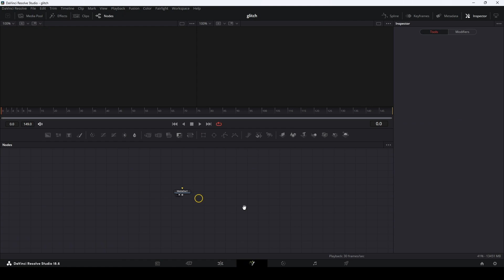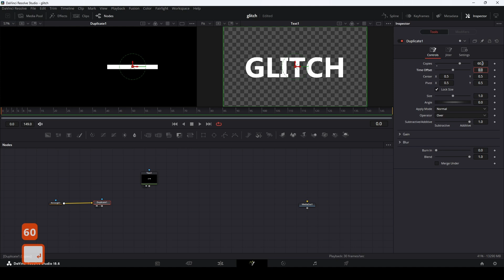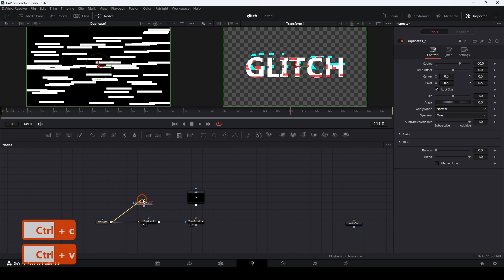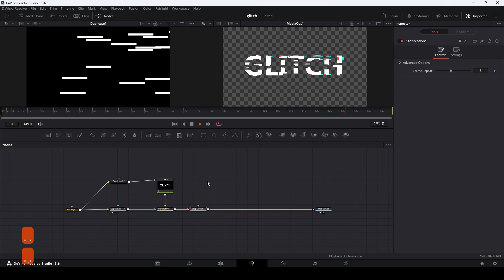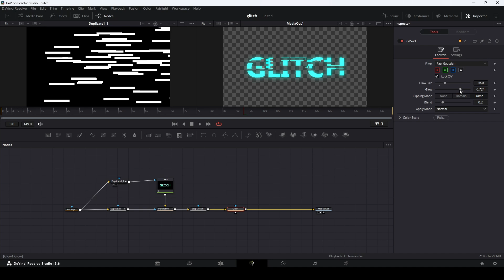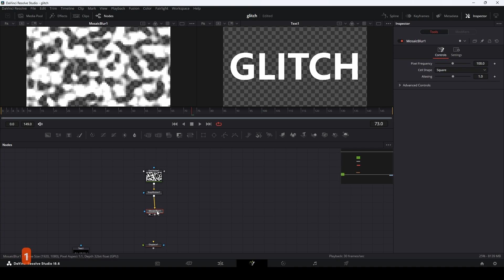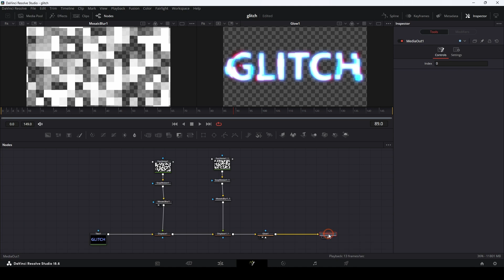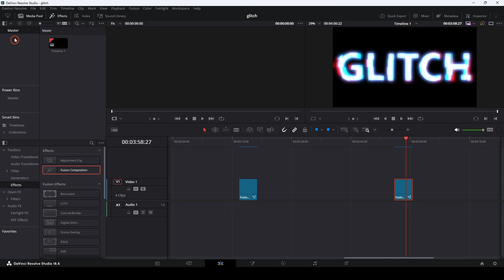Глитч эффект за 5 минут! 2 варианта создания трендового эффекта для текста в Davinci Resolve 18.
Всем привет! В этом видео я покажу, как можно создать трендовый глитч (glitch) эффект для текста в бесплатной версии Davinci Resolve буквально за 5 минут!

00:00 Интро
00:19 Создание glitch эффекта в беплатной версии Davinci Resolve
07:59 Создание glitch эффекта в полной версии Davinci Resolve